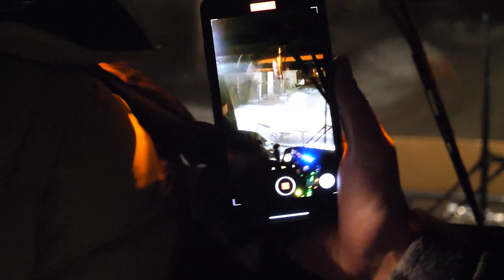PARAGLIDING OVER THE ITALIAN DOLOMITES (Winter in Trentino)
It's the last day here in Trentino and I seriously can't believe I was able to do this. One of the top 10 experiences of my travels so far, with stunning scenery of the Italian Dolomites over Andalo.